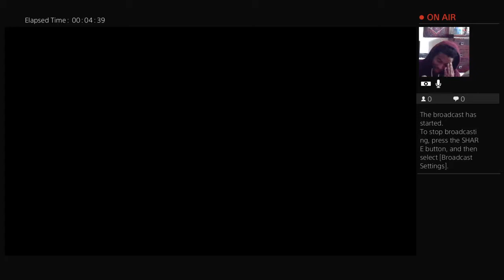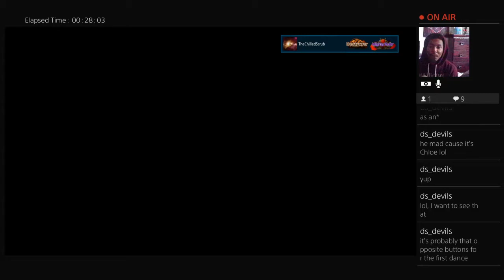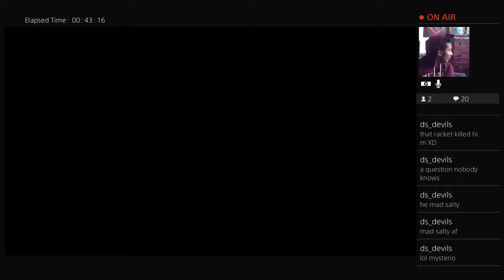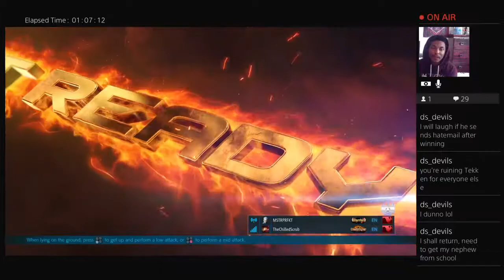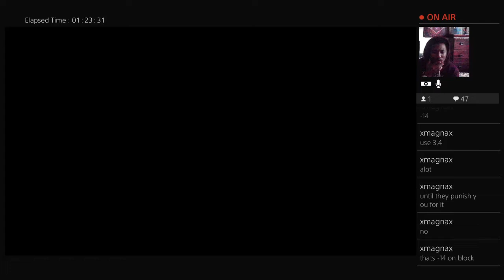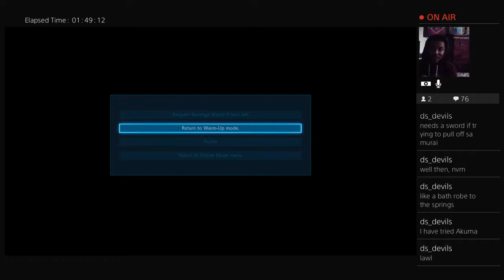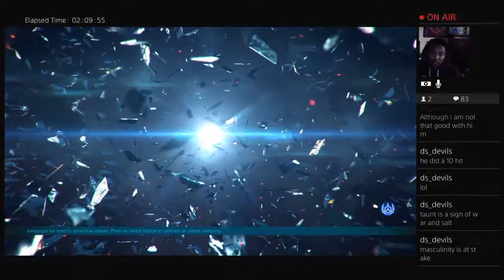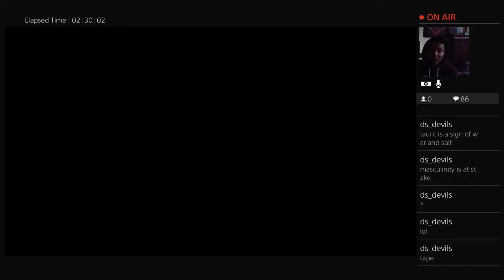Tekken 7| The Lucky Chloe Disrespect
So I decided to go and give lucky chloe a try for laugh. She did not disappoint as I go and troll the green ranks.